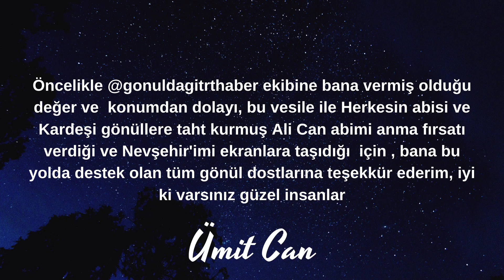Teşekkürler İyi Ki Varsınız Kalın Sağlıcakla